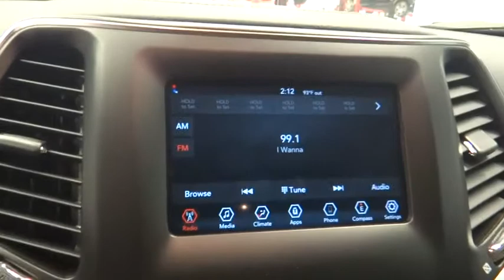2019 Jeep Cherokee Norco, Corona, Riverside, San Bernardino, Ontario, CA 19J066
Diamond Black Crystal Pearlcoat New 2019 Jeep Cherokee available in Norco, California at

What a great deal on this 2019 Jeep! Maximum utility meets passenger comfort in the fullsize segment! Top features include a split folding rear seat, tilt and telescoping steering wheel, a roof rack, and power windows. It features a front-wheel-drive platform, an automatic transmission, and a 2.4 liter 4 cylinder engine. Our team is professional, and we offer a no-pressure environment. They'll work with you to find the right vehicle at a price you can afford. We are here to help you.